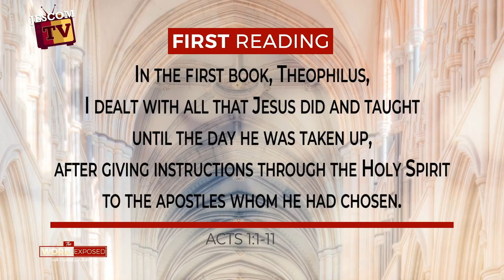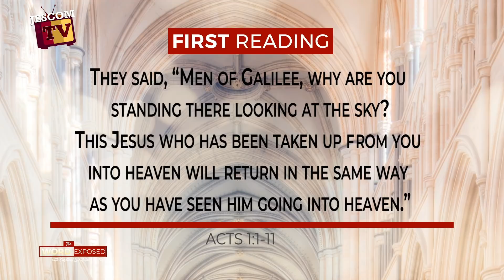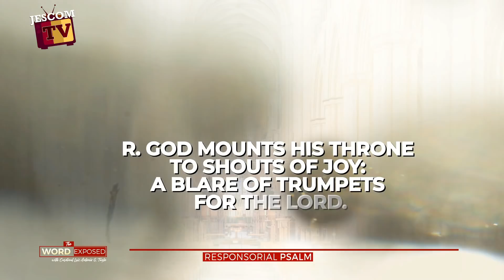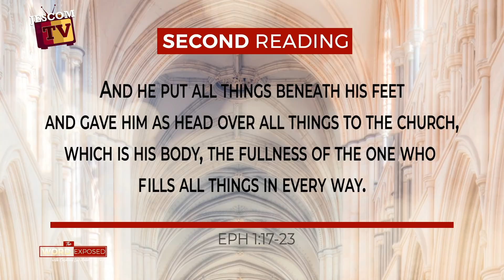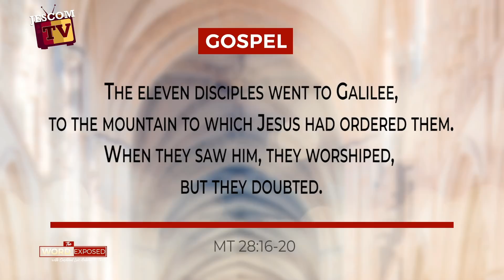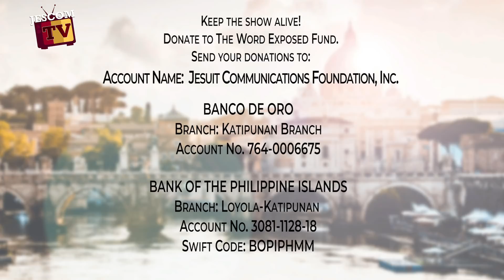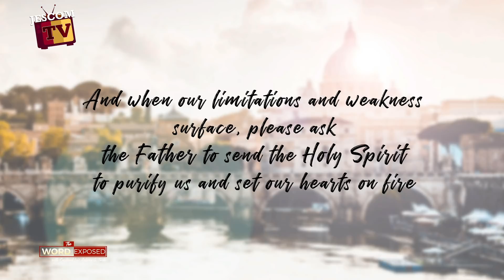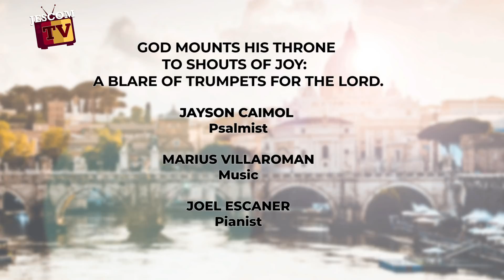The Word Exposed - Eternal Mission (May 24, 2020)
We are celebrating the Ascension of the Lord.

The First Reading gives us St. Luke´s description of the event in the Acts of the Apostles: Jesus was taken up in a cloud took from the sight of his disciples. Then in the Second Reading, Saint Paul tells the Ephesians that the Father seated Jesus at his right hand.

In the Gospel, commissioned his disciples. “Go, therefore, and make disciples of all nations, baptizing them in the name of the Father, and of the Son, and of the Holy Spirit, teaching them to observe all that I have commanded you,” he instructed them—promising them: “I am with you always, until the end of the age.”